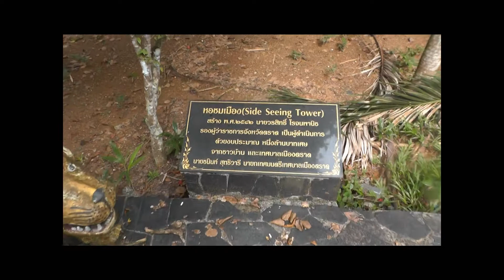Wat Bupharam, Trat, Thailand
Wat Bupharam in Trat.  Sorry, they monk said No Camera inside the temple.